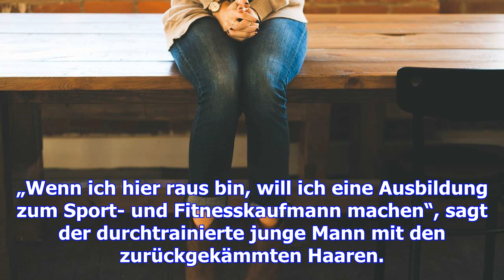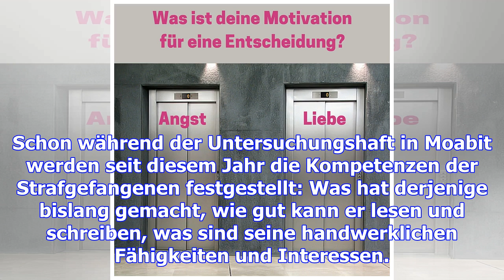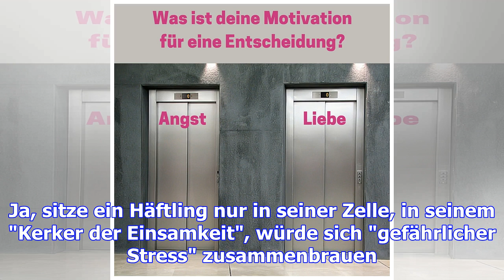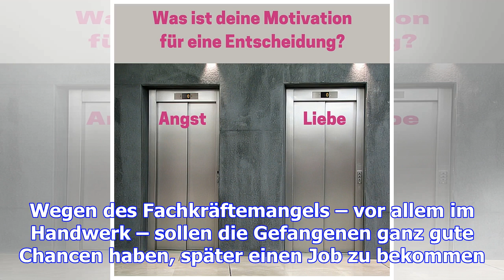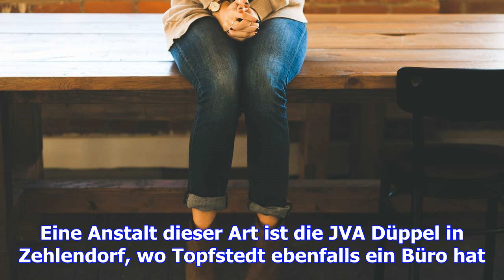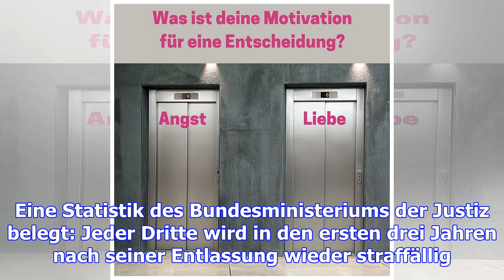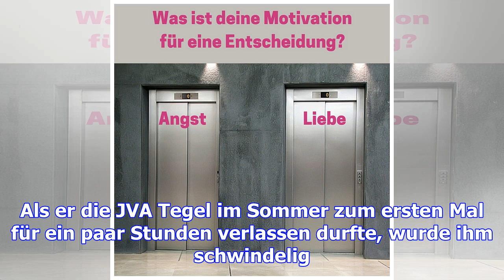Arbeit heißt nicht grübeln, nicht allein sein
Tag für Tag fegt er draußen den Hof, kehrt Laub und Müll zusammen, sorgt für saubere Wege. Für 390 E...